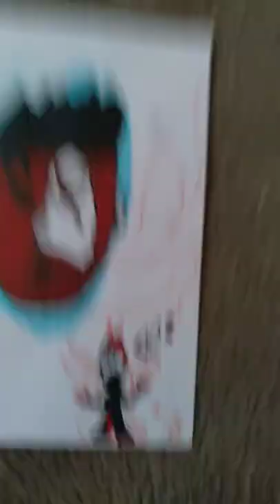29 de mayo de 2022